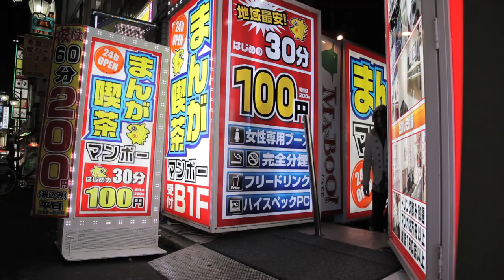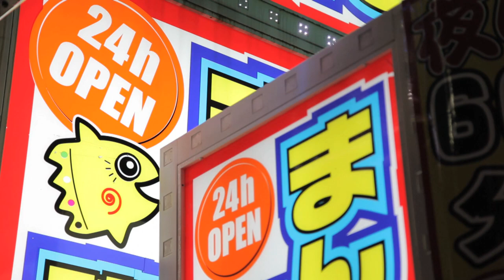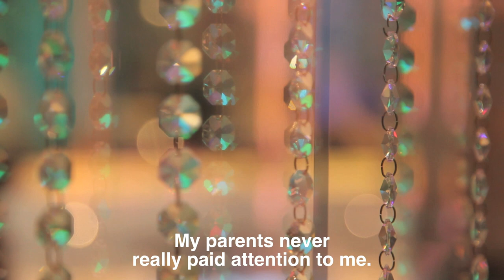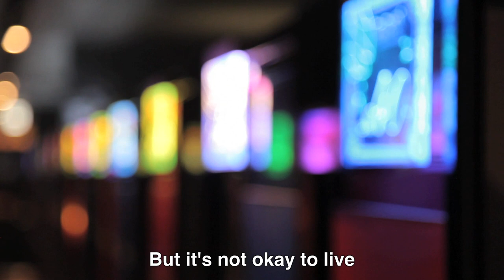"Lost in Manboo", my life in a Japanese cyber-cafe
A four-square-metre box with a screen and computer. This is what Japanese cyber-cafes offer, around the clock.Most customers just spend an hour or two here. But there are thousands who spend their lives in them. The Manboo in Tokyo has its own permanent residents. It is a home for them, even though they sleep on the floor.

Director: Jérôme Plan
Fixer: Akane Saiki
Sound editor: Olivier Roche